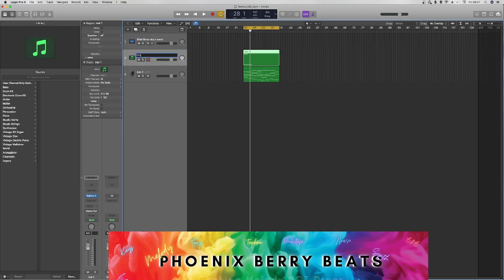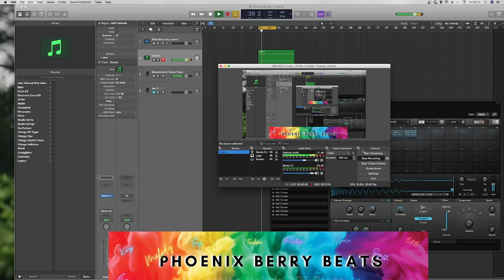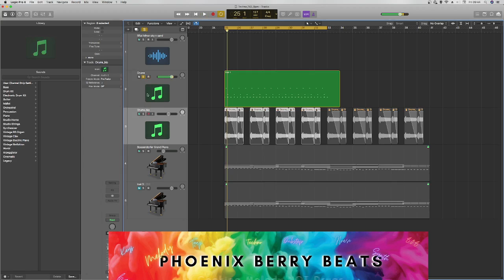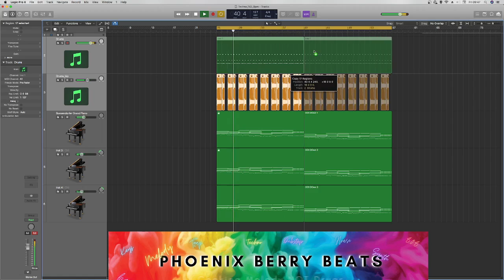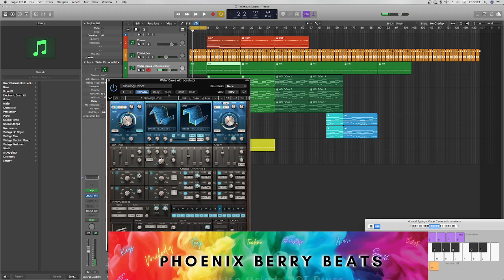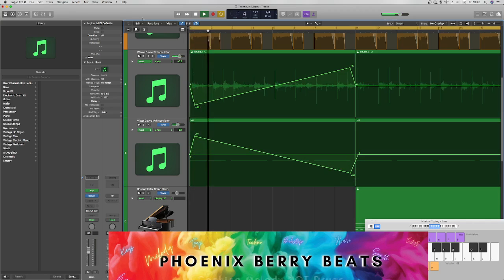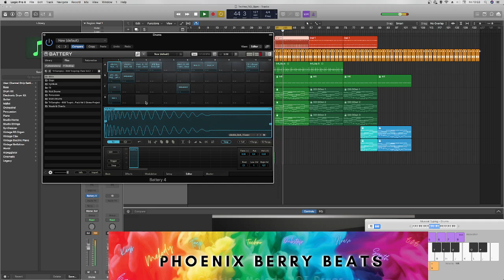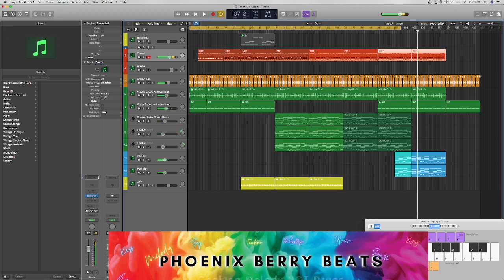Producing a Paul Kalkbrenner Song !!! | Cooking Beats Not Drugs | S2 | Phoenix Berry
🎹 BEAT STORE ▶︎ http:// Coming Soon!!!